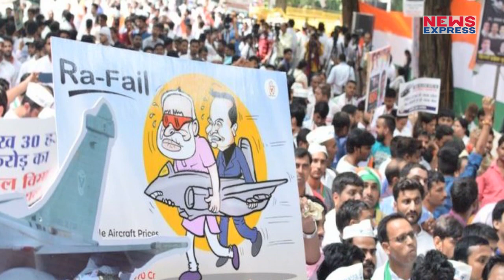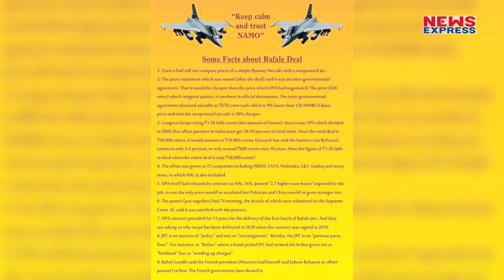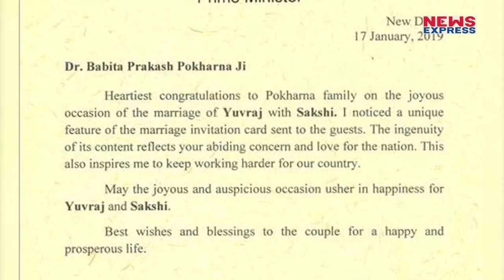Rafale वाली शादी से Rahul के आरोपों का दिया जवाब !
Rahul Gandhi Parliament से सड़क तक... देश से विदेश तक हर जगह जहां भी मौका मिला हर समय Rafale Deal को लेकर Modi Govt. पर निशाना साधते रहे हैं... शायद यही वजह है कि खुद जनता भी अब Congress के राफेल राग पर भरोसा नहीं कर रही है... और खुद मोदी सरकार के बचाव में उतरने लगी है !
 Editor_Chandrakala roy